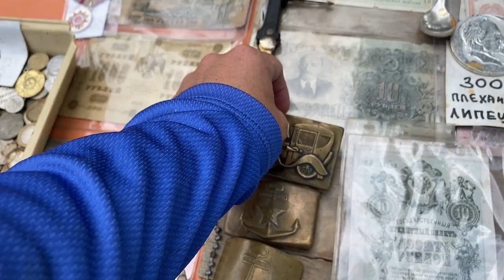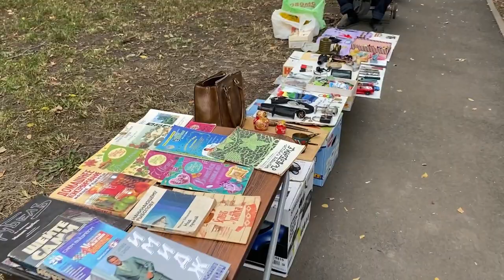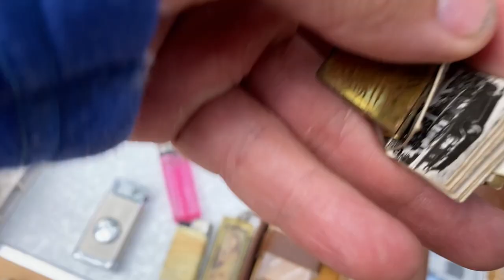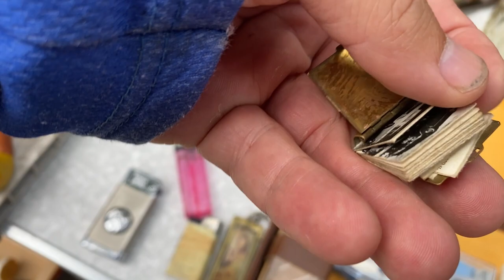Блошинный рынок много классных вещей из прошлого продают люди за копейки